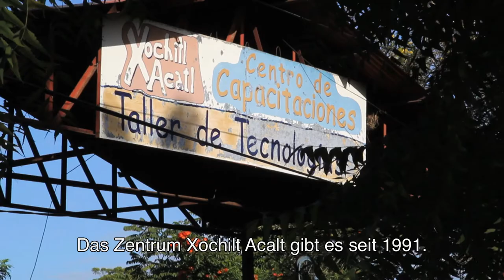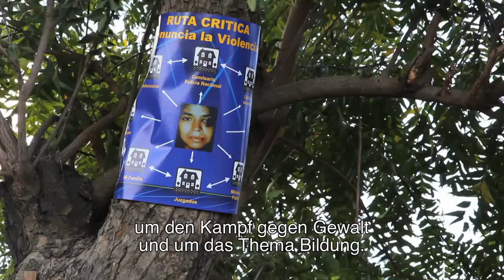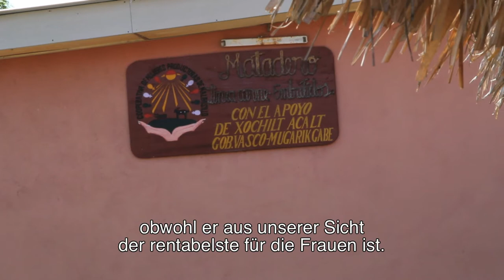Raus aus der Abhängigkeit - Die starken Frauen von Xochilt Acalt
Seit 1996 arbeitet INKOTA mit dem unabhängigen Frauenzentrum Xochilt Acalt in Nicaragua zusammen. Ziel des Frauenzentrum ist es, der Diskriminierung und Unterdrückung von Frauen entgegenzuwirken und so einen gesellschaftlichen Wandel anzustoßen. Dass dies nicht nur leere Worte sind, zeigt die Kurz-Doku sehr eindrücklich.